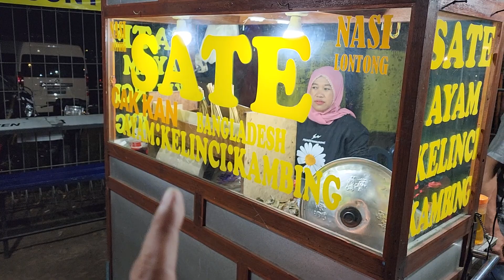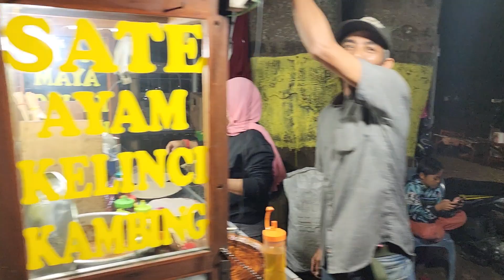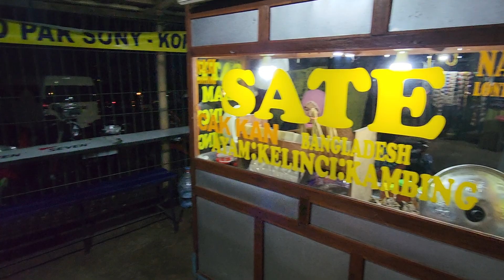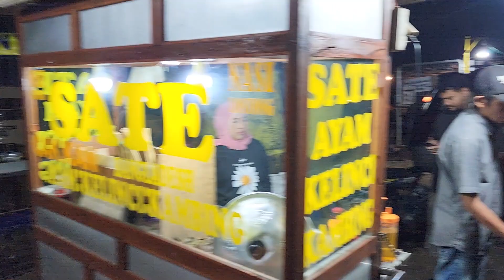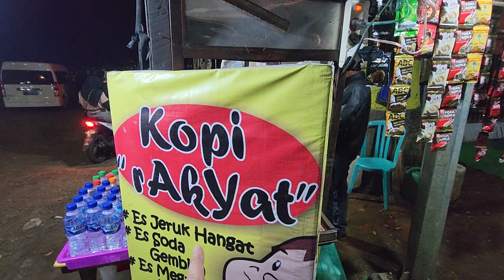Malam malam NYATE AYAM di BUKIT BINTANG - BATU jawa timur.. Viewnya KEREN, udaranya DINGIN POLL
Puji Tuhan, last nite try sate ayam cak kan bangladesh..
Dingin dingin NYATE + BACK VIEWNYA mantop BUKIT BINTANG (Kota Batu)...
Sate ayammya JOSSSSS
Udaranya SEGERRRRRR DINGINNNNN JOSSS
Midnite nanti malam GOES TO BROMO 😁😁